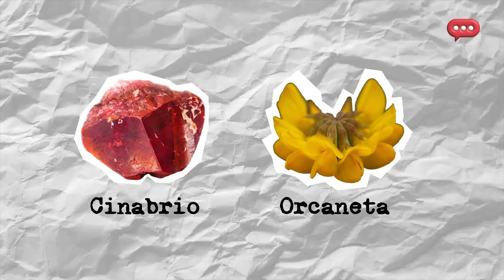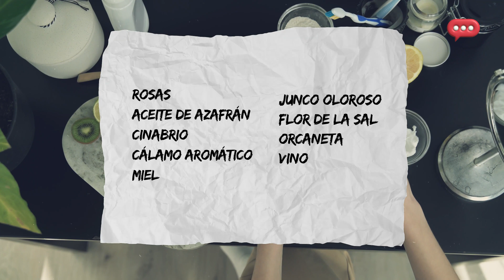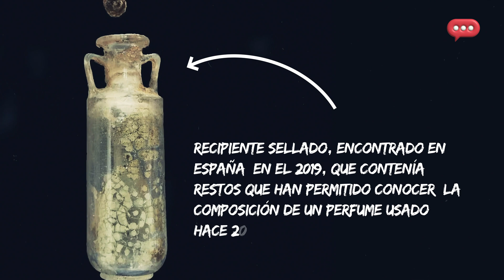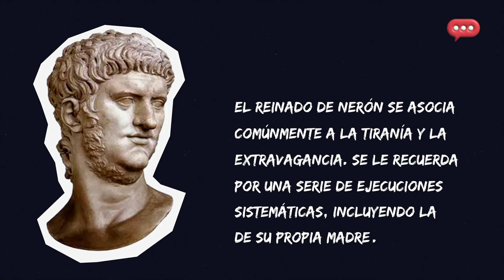🛑 𝘿𝙀𝙎𝘾𝙐𝘽𝙍𝙀 a qué OLÍAN los ROMANOS en la antigüedad - DOCUMENTAL EN ESPAÑOL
Explora la fascinante historia del perfume en la Roma antigua en este cautivador video. Sumérgete en el lujoso mundo de las fragancias romanas y descubre cómo la sociedad de la antigua Roma incorporaba el perfume en su vida diaria. Desde los rituales de belleza hasta el comercio de exquisitos aromas, desentraña los secretos detrás de los ingredientes naturales y la destilación utilizados por los romanos para crear sus fragancias distintivas. Únete a nosotros en un viaje a través del tiempo para descubrir el papel del perfume en la cultura romana, su influencia en la moda y la sociedad, y su legado perdurable en el mundo moderno. ¡No te pierdas este apasionante vistazo a una parte esencial de la historia romana!

Gracias por subscribirte a Otra Historia y ayudarme a seguir creando contenido entretenido y útil, además de apoyar al canal para que siga creciendo y mejorando.